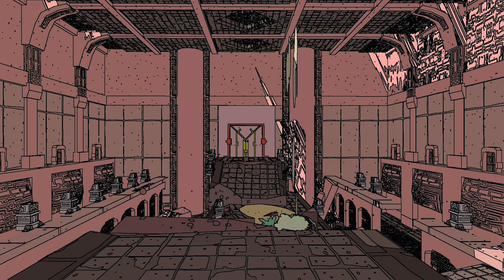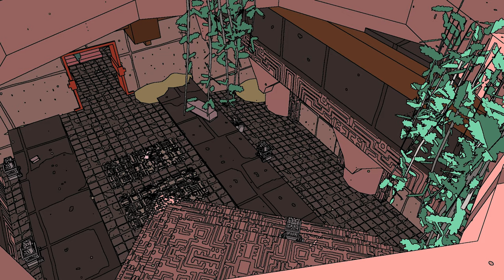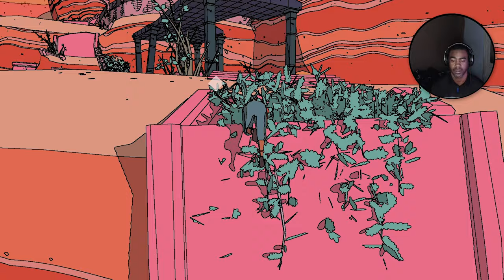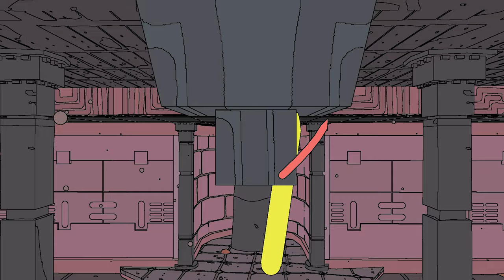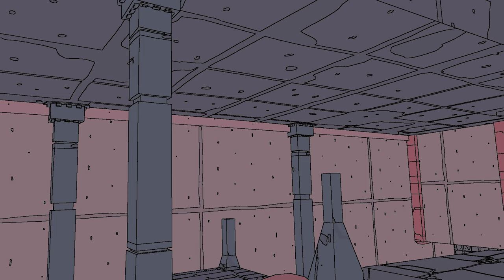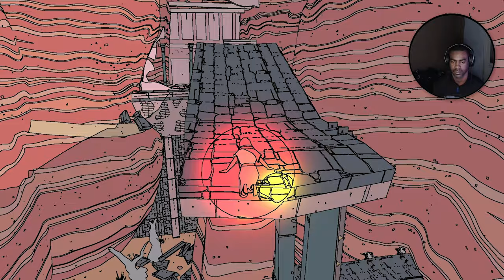Sable: A Journey Through Ancient Wonders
Introduction to the game, and discovering the altar.